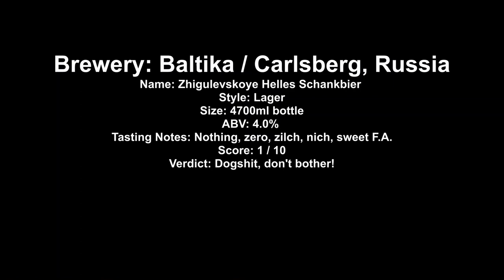Zhigulevskoye Helles Schankbier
Brewery: Baltika / Carlsberg, Russia
Name: Zhigulevskoye Helles Schankbier
Style: Lager
Size: 4700ml bottle
ABV: 4.0%
Tasting Notes: Nothing, zero, zilch, nich, sweet F.A.
Score: 1 / 10
Verdict: Dogshit, don't bother!